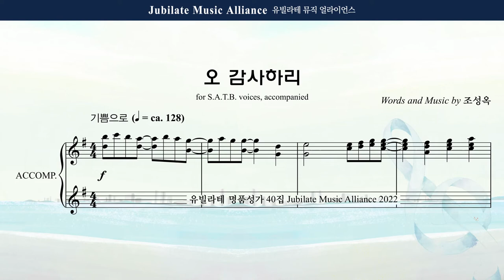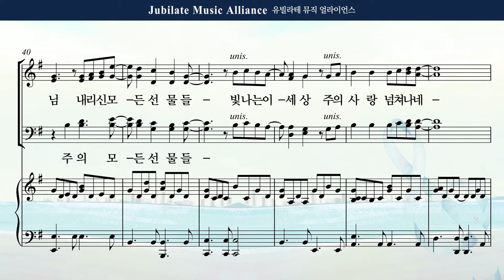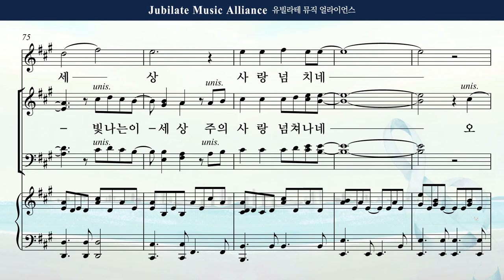[유빌라테 40집] 27. 조성옥 - 오 감사하리 Descant